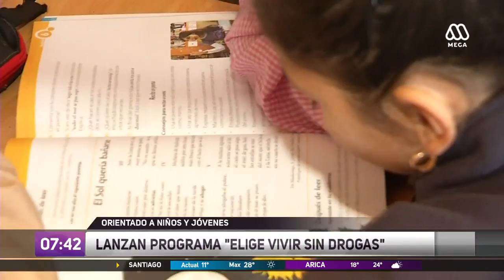"Elige Vivir sin Drogas": Conoce en qué consiste el nuevo plan de prevención que impulsa el Gobierno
Busca prevenir el consumo de drogas y alcohol en niños, niñas y adolescentes del país.